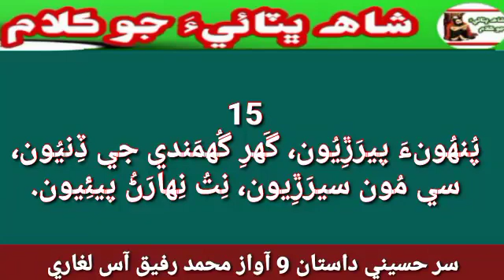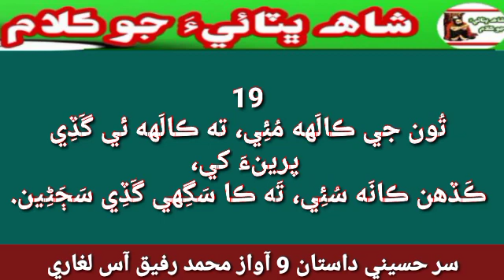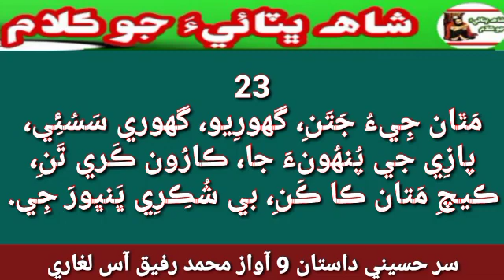Sur Hussaini Dastan 09